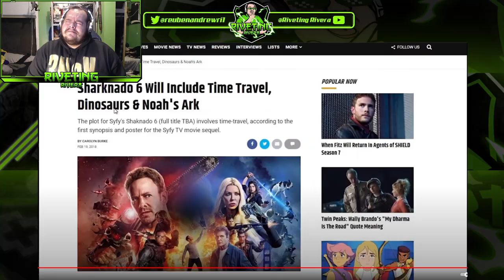Sharknado Pitch Meeting Reaction- WHY THOUGH?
I was left confused like why was this movie ever a made?! It was a funny Pitch Meeting but I'm still left questioning like why? Hope you were all able to hang in there for this one and some what enjoy this reaction.